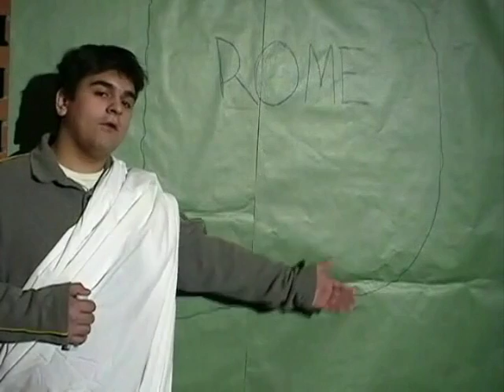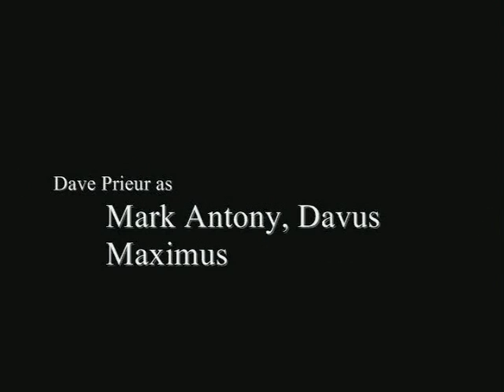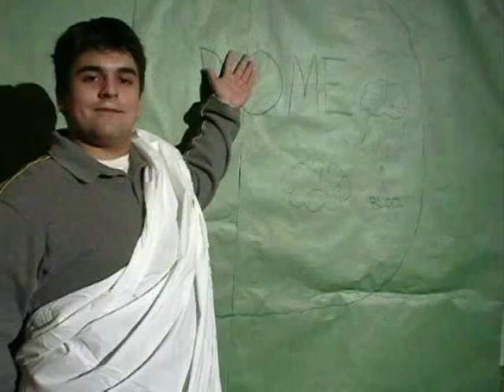Rome 7 News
Hey 10th grade, what's up?

Journey with me back to 2003-ish, where my friends and I had an english project based on Julius Caesar. This was our glory. Be sure to stick around after the credits for the blooper reel.